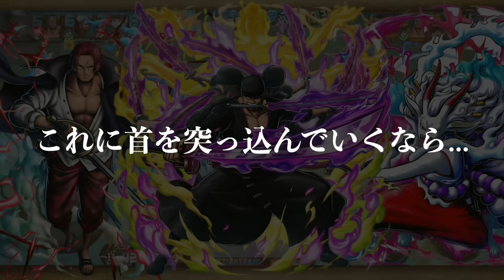【超妄想回第二弾】登場間近か!!?!新サンジの性能がマジで理論上強すぎてヤバい予感しかしなくてワクワクが止まらない!!!!!!!!!【バウンティラッシュ】